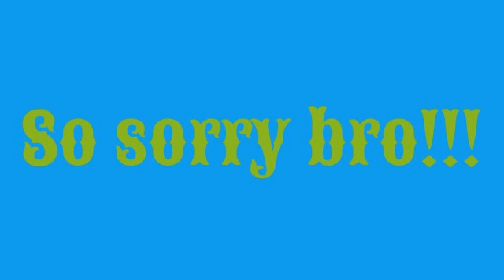Trolling my cousins minecraft account